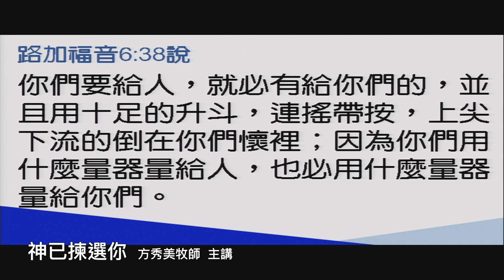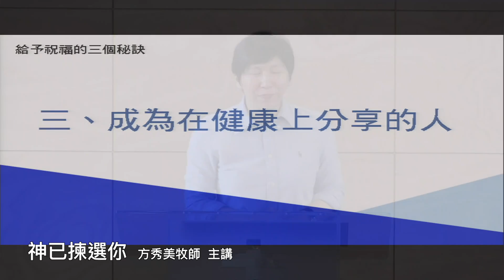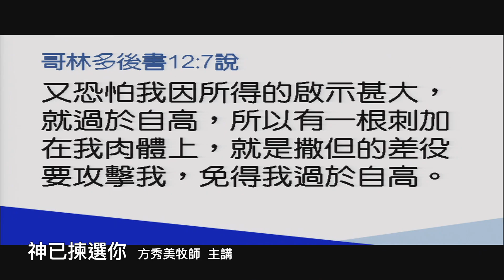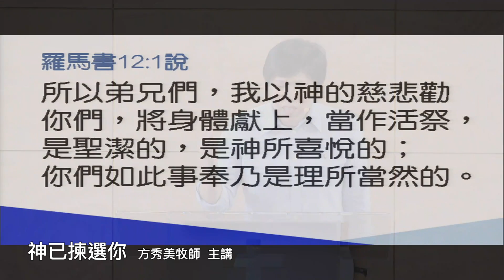【主日信息】2018-10-14 神已揀選你～方秀美牧師 （基督教溝子口錫安堂）